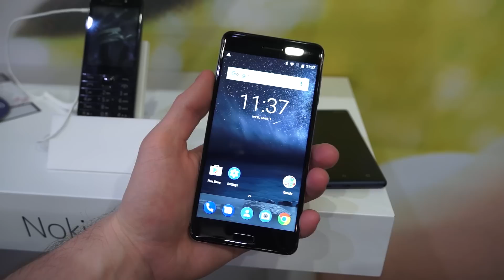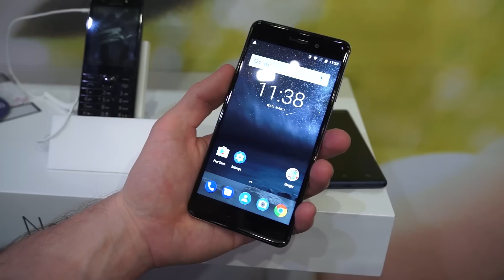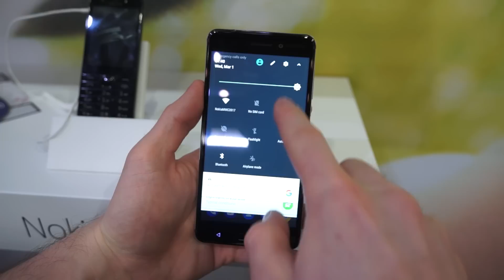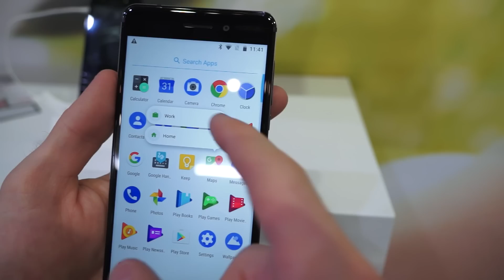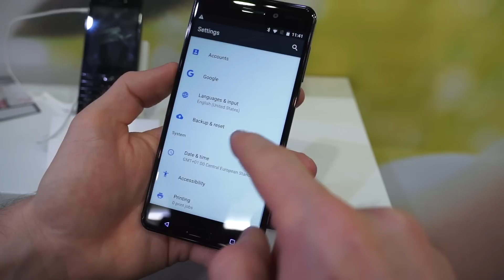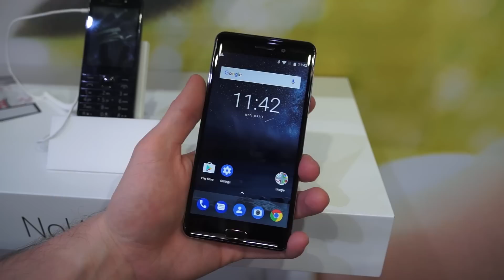NOKIA 6, 5 et 3 : Enfin du vrai Android, trop tard ? (MWC 2017) - W38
Prise en main et premières impressions sur le Nokia 6 et le 3, sous Android Nougat. Un poil tard à mon avis, mais le produit n'est pas inintéressant.